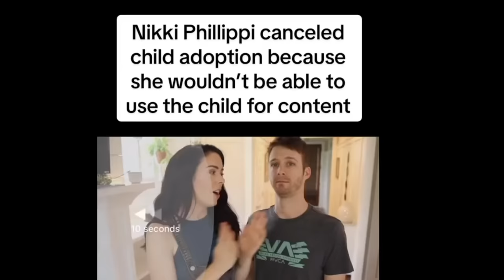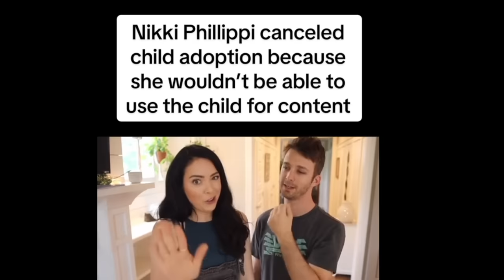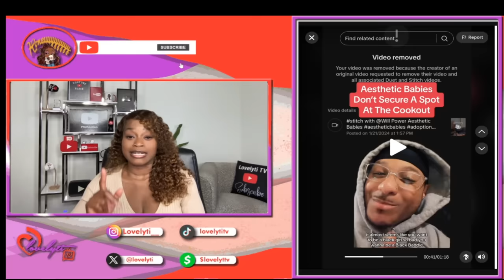White man adopts black baby then asks everyone on black tiktok for help...it doesn't end well 🥴